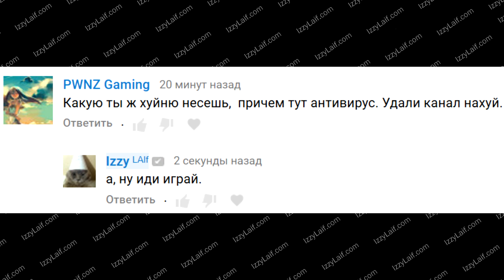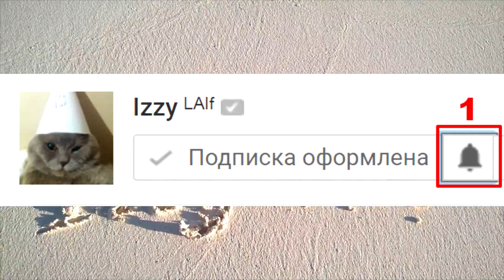🚩 Minecraft подготовка вечная загрузка что делать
Minecraft подготовка вечная загрузка что делать Майнкрафт не запускается